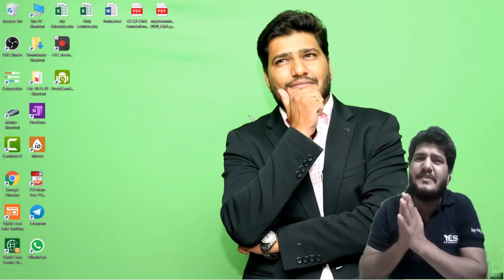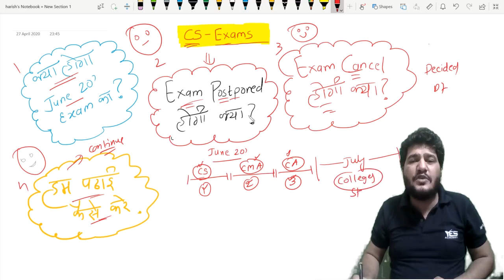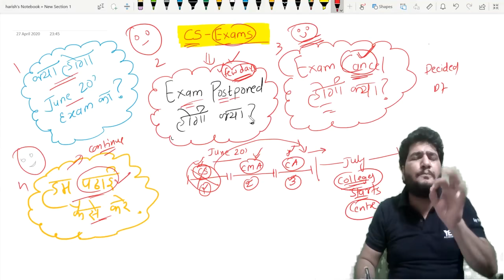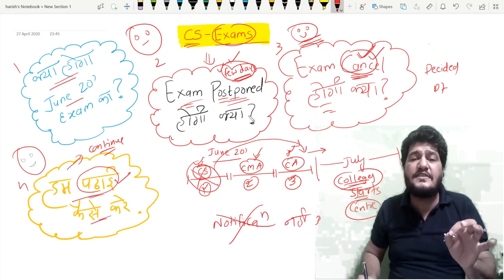CS Exams June Attempt Status - OCCUR/ POSTPONED/CANCELLED CORONA EFFECT